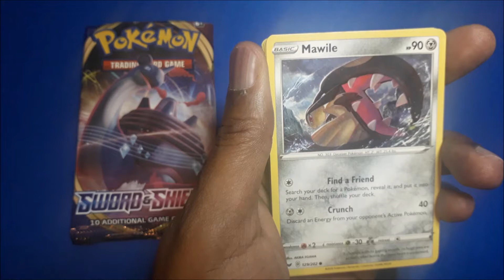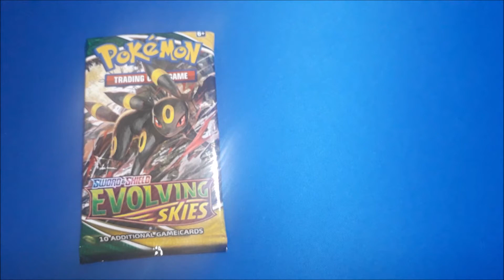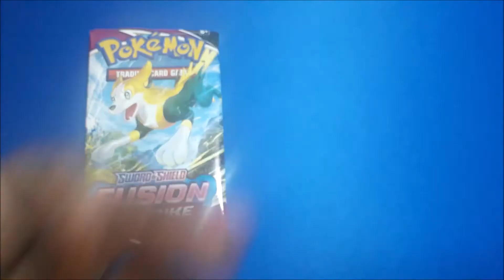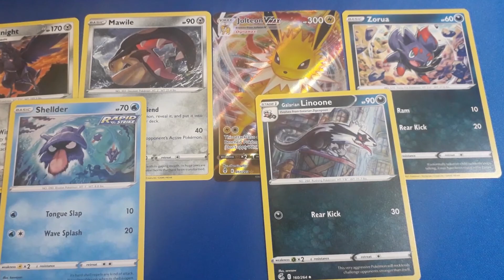Opening Pokemon Booster Packs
TCG: Pokemon
Set: Evolving Skies / Fusion Strike / Sword & Shield (Base)
Producer: The Pokemon Company
Music: Pokemon Mystery Dungeon - Explorers of Sky | Dialgas Fight to the Finish